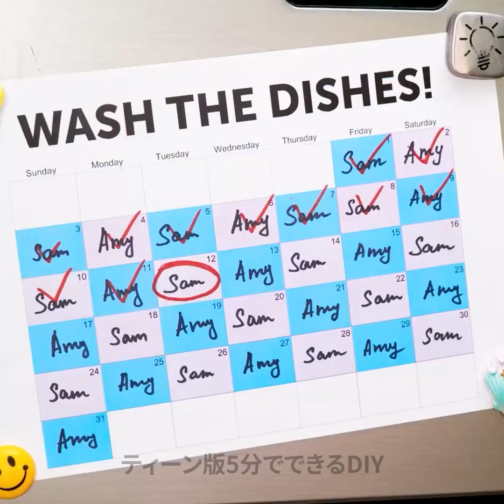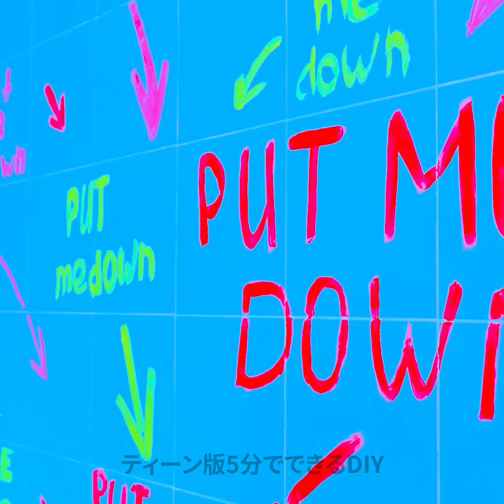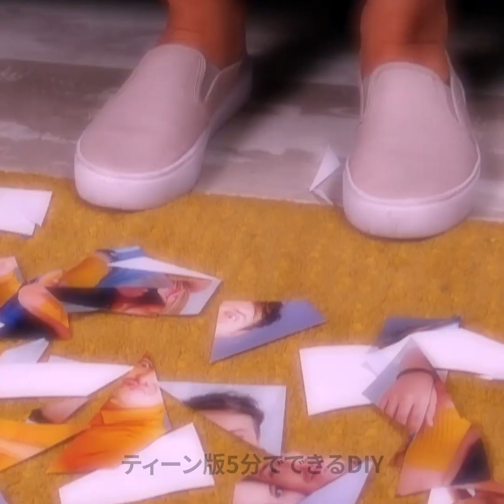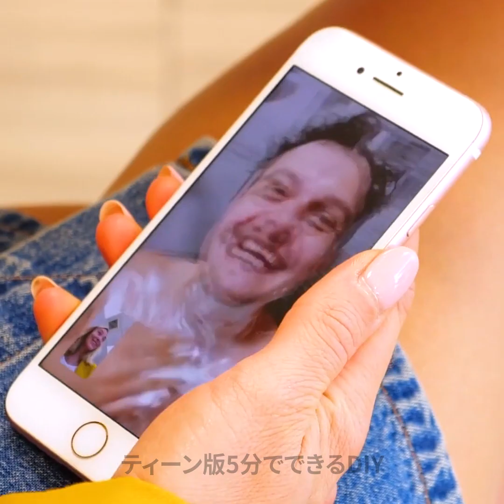恋愛のあるある＆面白シチュエーション